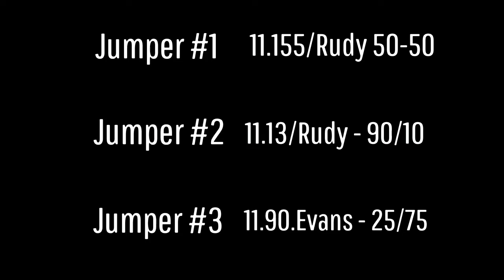NBA 2K19 - Never Miss a Shot Again! Top Jumpers In The Game For All Builds! Best Jumpshots In 2K19